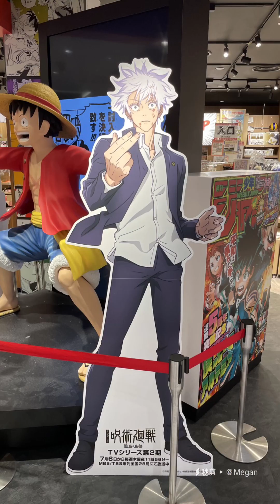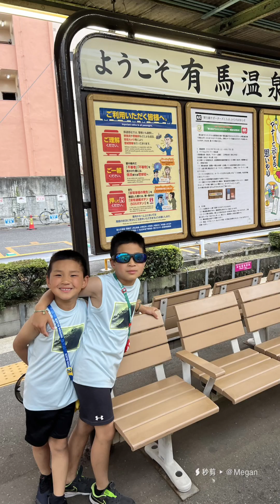T&K Japan Trip Part 4 Kyoto, Osaka, Kobe & Arima Onsen